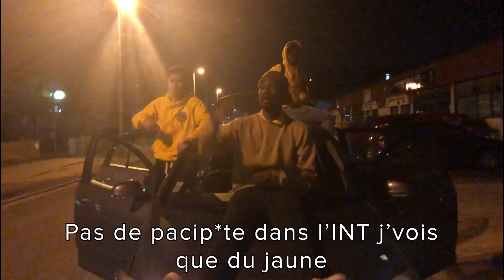RAP DE CAMPAGNE - liste ASINT Insider 2019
Réalisé par Ronny Marcelin